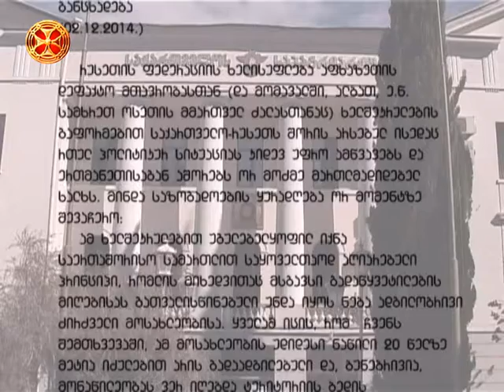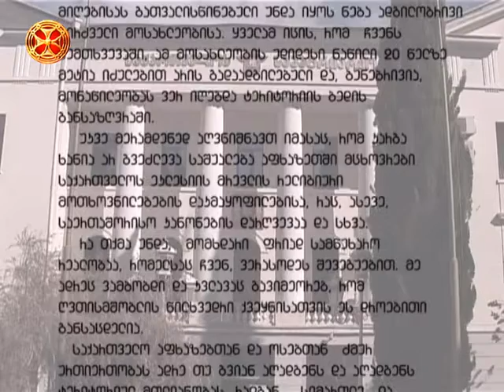სრულიად საქართველოს კათოლიკოს-პატრიარქის განცხადება (02.12.2014.)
რუსეთის ფედერაციის ხელისუფლება აფხაზეთის დეფაქტო მთავრობასთან (და მომავალში, ალბათ, ე.წ. სამხრეთ ოსეთის მმართველ ძალასთანაც) ხელშეკრულების გაფორმებით საქართველო-რუსეთს შორის არსებულ ისედაც რთულ პოლიტიკურ სიტუაციას კიდევ უფრო ამწვავებს და ერთმანეთისაგან აშორებს ორ მოძმე მართლმადიდებელ ხალხს.
მინდა საზოგადოების ყურადღება ორ მომენტზე შევაჩერო:
     ამ ხელშეკრულებით უგულებელყოფილ იქნა საერთაშორისო სამართლით საყოველთაოდ აღიარებული პრინციპი, რომლის მიხედვითაც მსგავსი გადაწყვეტილების მიღებისას გათვალისწინებული უნდა იყოს ნება ადგილობრივი ძირძველი მოსახლეობისა. ყველამ იცის, რომ  ჩვენს შემთხვევაში,  ამ მოსახლეობის უდიდესი ნაწილი 20 წელზე მეტია იძულებით არის გადაადგილებული და, ბუნებრივია, მონაწილეობას ვერ იღებდა ტერიტორიის ბედის განსაზღვრაში.
      უკვე მერამდენედ აღვნიშნავთ იმასაც, რომ კარგა ხანია არ გვეძლევა საშუალება აფხაზეთში მცხოვრები საქართველოს ეკლესიის მრევლის რელიგიური მოთხოვნილებების დაკმაყოფილებისა, რაც, ასევე, საერთაშორისო კანონების დარღვევაა და სხვა.
       რა თქმა უნდა,  მომხდარი  ფრიად სამწუხარო რეალობაა, რომელსაც ჩვენ, ვერასოდეს შევეგუებით. მე  ადრეც ვამბობდი და კვლავაც გავიმეორებ, რომ ღვთისმშობლის წილხვედრი ქვეყნისათვის ეს დროებითი განსაცდელია.
    საქართველო აფხაზებთან და ოსებთან  ძმურ ურთიერთობას ადრე თუ გვიან აღადგენს და აღადგენს  ტერიტორიულ მთლიანობას, რადგან   სიმართლე  და  სამართლიანობა  აუცილებლად   იზეიმებს.